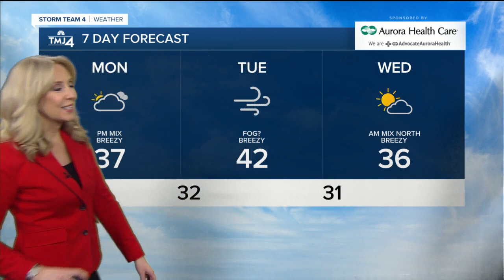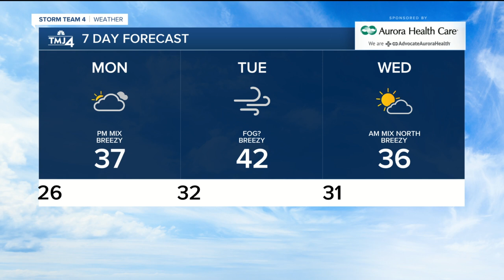Snowfall in store for Sundays, highs in mid 30s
Sunday evening into Sunday night snow will continue across SE Wisconsin. In total, we expect 1-3 inches of wet, heavy snow.